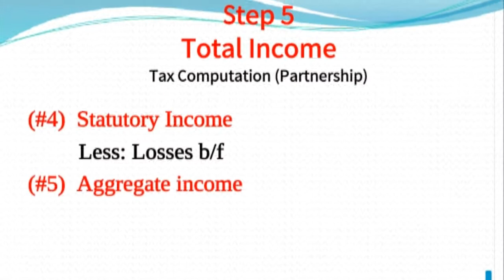Easy Learning Accounts (Part 14a) Partnership Tax Computation